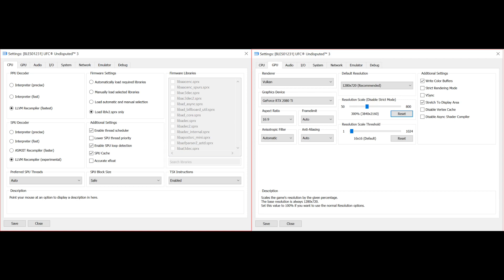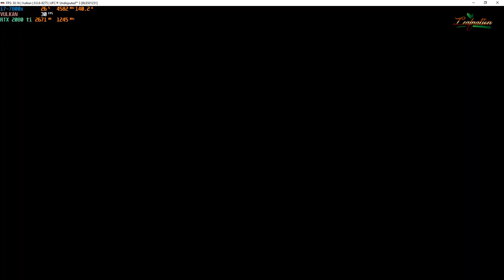RPCS3 v0.0.6-8275 | UFC Undisputed 3 4K IR [PS3 Emulation]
not full speed because WCB and CPU BLIT is need to fix the problem on the characters without the characters look dark

My spec:
GPU: RTX 2080 Ti
CPU: Intelt(R) Core(TM) i7-7800X CPU @ 3.50GHz
Memory: 32 GB RAM (31.71 GB RAM usable)
Operating system: Microsoft Windows 10 Home